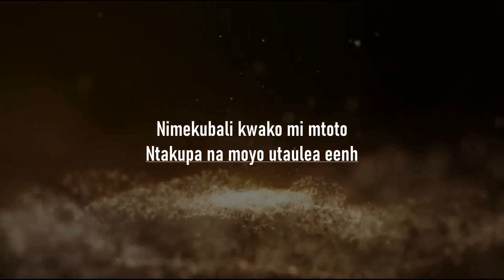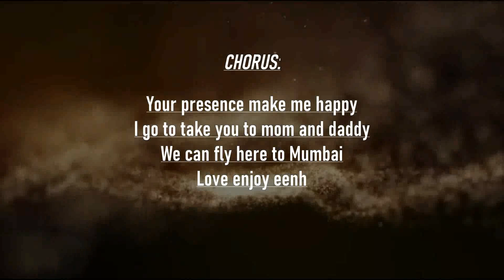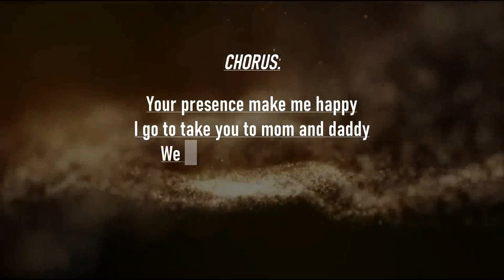Plodder Peee - Raha(lyric video)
AMAZING MUSIC
PROD PABLO